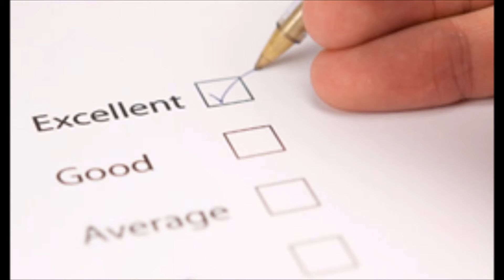The Best Used Car Dealers in Cheshire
Gorsty Hill Cars are the best used car dealers in Balterley stocking a wide range of second hand cars at great prices. Visit us today for affordable used cars in Cheshire.

Pay us a visit or ring for an appointment. We are experts in offering car finance to customers across the UK. If you have had trouble getting a used car elsewhere then give us a call to see if we can help, we have flexible finance deals to suit all budgets.

Gorsty Hill Cars
Gorsty Hill Garage, Newcastle Rd , Balterley, Cheshire, CW2 5PX

Opening Times:

Monday 09:00 - 18:00
Tuesday 09:00 - 18:00
Wednesday 09:00 - 18:00
Thursday 09:00 - 18:00
Friday 09:00 - 18:00
Saturday 09:00 - 17:00
Sunday 11:00 - 17:00